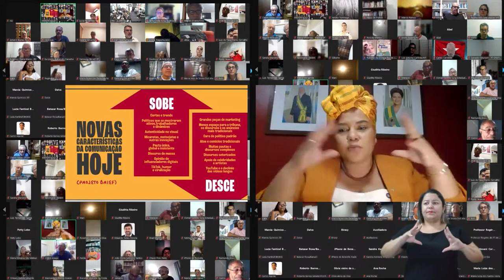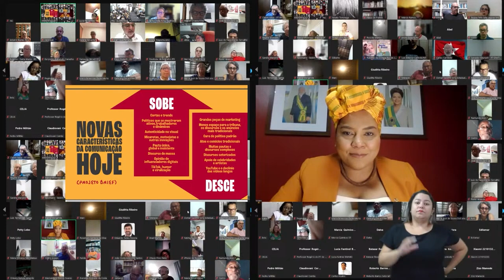Dandara Tonantzin | Comunicação e as novas formas de sociabilidade | painel preparatório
A Fundação Perseu Abramo e o Partido dos Trabalhadores realizaram em 26 de novembro o painel Comunicação e as novas formas de sociabilidade, terceiro e último debate preparatório com o objetivo de “esquentar” o seminário A Realidade Brasileira e os Desafios do Partido dos Trabalhadores. O objetivo é promover uma reflexão dentro do PT sobre as mudanças na sociedade e como essas afetam a política nacional e o posicionamento do partido em diversos temas, além de contribuir com o processo de eleição da nova direção do partido em 2025.

Participaram do painel a deputada federal Dandara Tonantizin (PT-MG), o doutor em Comunicação e Cultura (UFRJ) e pesquisador de Desenvolvimento Científico e Tecnológico Regional (UFPE) Paulo Faltay, o influenciador digital e criador do Plantão Brasil, Thiago dos Reis, e a doutora em Ciências da Comunicação e pesquisadora CPCT ECA-USP Ana Flávia Marx.

O evento debateu a construção de uma sociabilidade solidária, democrática e comum por meio da comunicação e refletir sobre a importância de adotar formatos e linguagens acessíveis na comunicação política, para dialogar com o conjunto da sociedade.